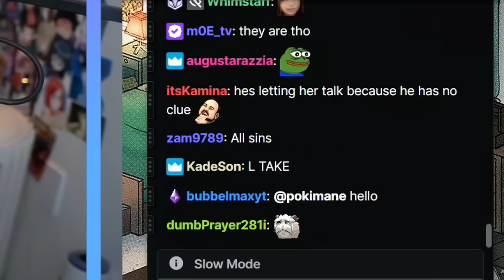Disguised Toast How to Counter RAZE ULT with Blufille's Warning Shots ft Valkyrae Sykkuno & Kyedae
Timeline:

00:00 - Intro
00:29 - Sykunno is a psycho
00:58 - Toast on train
01:03 - Got em
01:45 - Poki bans moe
02:46 - Grace's warning shots
03:12 - Outplayed
04:08 - Thrifty
05:29 - Grace 3k 999 iq angle
06:23 - Kyedae and Toast 2v4 clutch
08:04 - Great retake
08:35 - Kyedae 3k
10:22 - Team Ace
11:56 - Toast 3k shorty clutch
12:55 - Another Kyedae 3k
14:06 - Insane play from the clutch queen
15:22 - Kyedae 4k
16:13 - Rae 3k
17:11 - Toast 4k judge for the win
18:51 - Outro